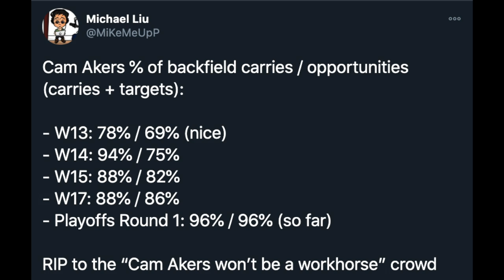MUST KNOW tips for DOMINATING your dynasty fantasy football leagues ll Market Watch Mondays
- Lamar Jackson silenced doubters
- Darrell Henderson stans take lock
- Playoff trading strategy
- How to study league member tendencies to gain an edge